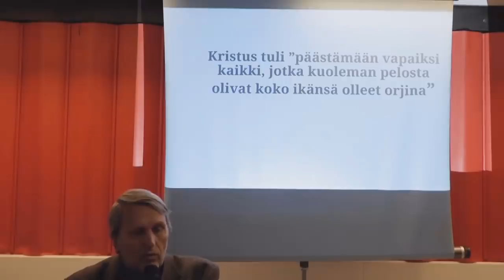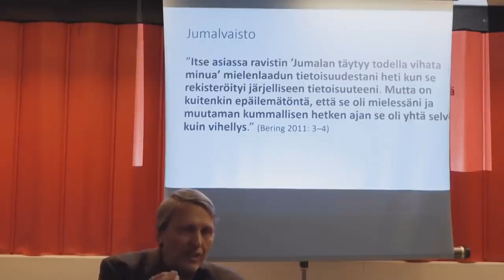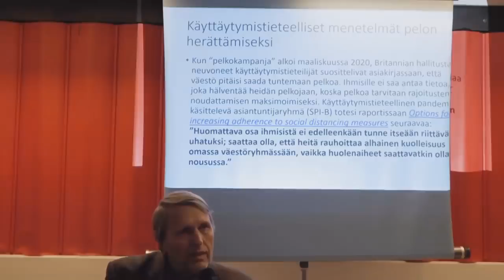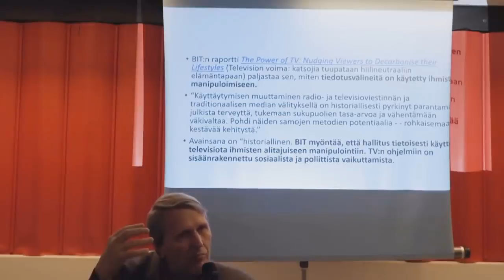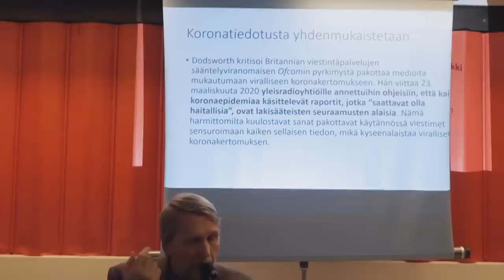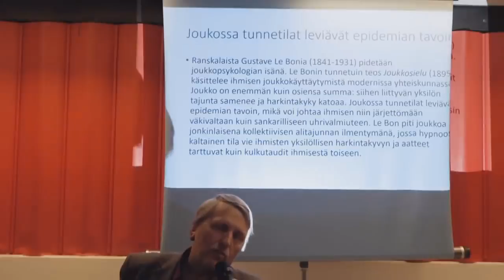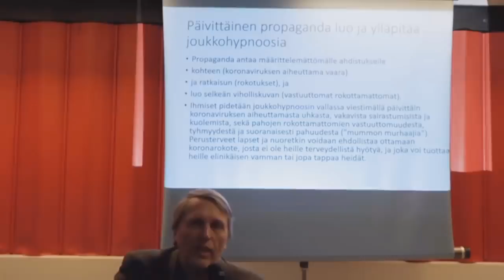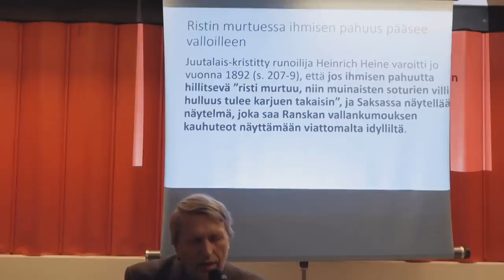Tapio Puolimatka - Kristus tuli vapauttamaan kaikki kuoleman pelossa olevat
Tapio Puolimatka - Kristus tuli vapauttamaan kaikki kuoleman pelossa olevat  2021